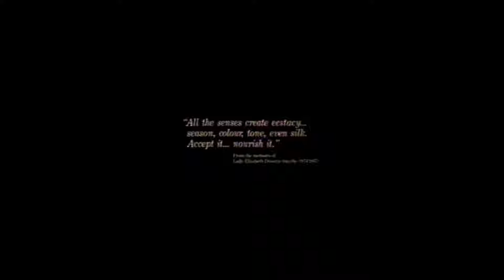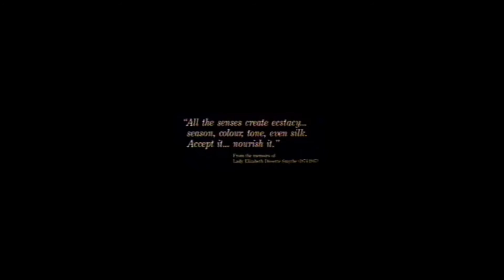08. SELA. - okay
Album: 04. [XX.XX.2012] Contact Lens x SELA - Split

Album or Song Description:

Inactive producer originating from Ohio who has collaborated with the likes of rather lesser known rappers such as Bones, Denzel Curry, Q (PL), Estiee, and Dylan Ross.

Deleted all his social media, except a SoundCloud where he occasionally puts out a instrumental on a monthly basis.